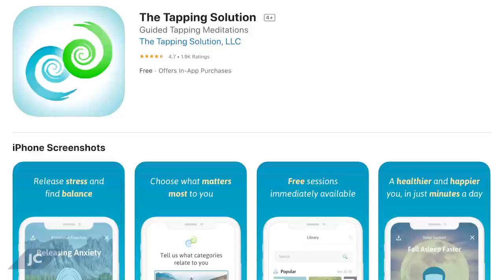5 Barriers to Effective Communication | Jack Canfield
Communication is critical to maintaining relationships, avoiding misunderstandings, and being successful. But better communication, because it is a skill, can also be learned. Today, I want to discuss ways to improve your communication and overcome the barriers that are holding you back.

Need another resource to help you release negative feelings and communicate your truth? Click the link above to download my Difficult Conversations Guide!

Timestamps

00:00 - Intro
00:29 - Personal example
02:00 - Feel fear and take action
04:12 - Listen to others
06:25 - Fear of honesty
08:05 - Fear of emotions
08:48 - EFT Tapping
09:31 - Recap

how to communicate, effective communication, how to communicate effectively, improving communication, communication tips